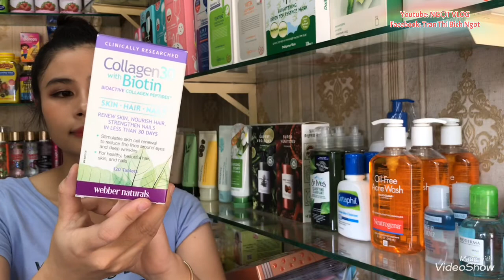Collagen 30 avec Biotine xách tay CANADA không nên bỏ qua nha các tình iu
Xin chào các bạn ! Mình tên Ngọt, Ngọt tạo ra các clip trên youtube muốn giới thiệu các mặt hàng mỹ phẩm bên Ngọt đang bán và chia sẻ các thông tin sản phẩm nếu các bạn thấy hữu ích thì bấm nút Subscribe ủng hộ Ngọt nha các bạn.

Các bạn muốn tìm hiểu nhiều hơn các loại mỹ phẩm bên Ngọt bán thì ghé

hoặc ghé Trang